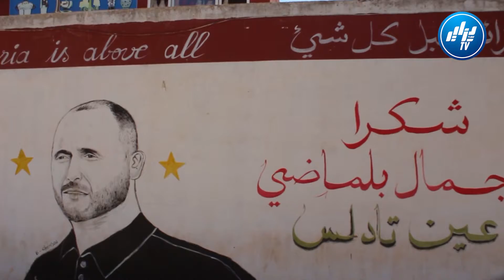مستغانم اراء ابناء مدينة جمال بلماضي حول مباراة بوركينافاسو